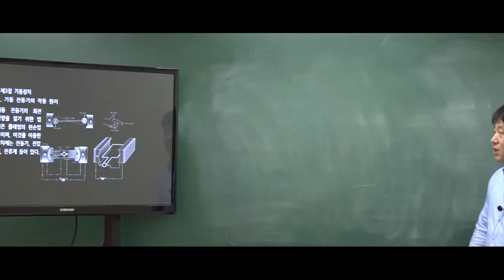9급운전직공무원 자동차구조원리 '유리섬유매트'